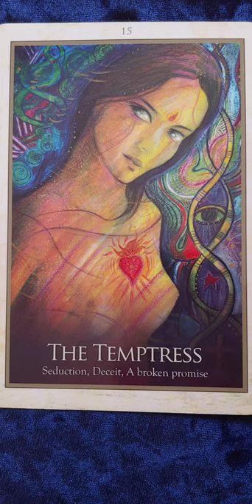The Temptress 🌍 Gaia Oracle Card Meaning